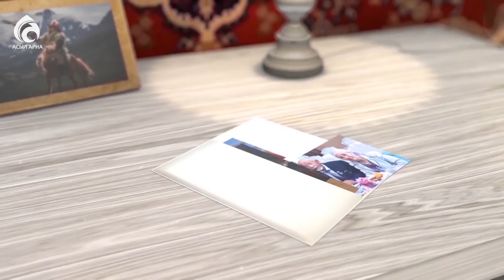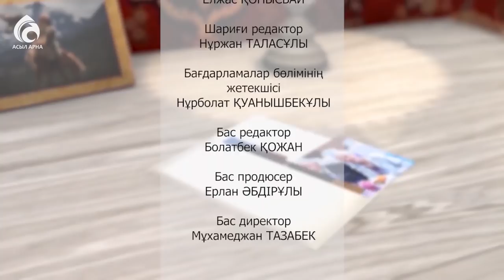Актер Сырымбет Бибосынов \ Менің анам ... Менің әкем ... \ Асыл арна